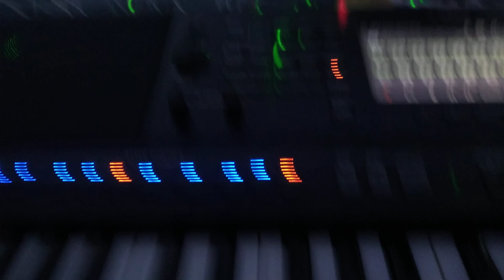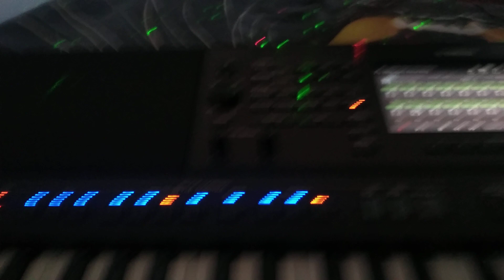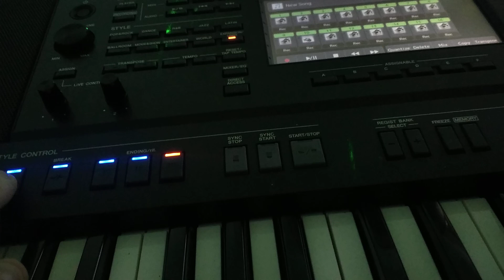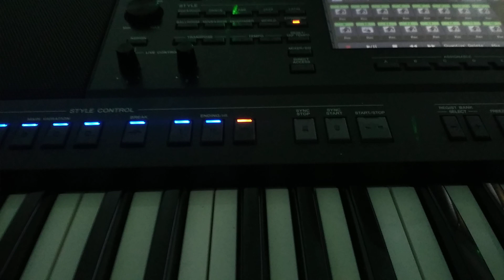7 October 2022